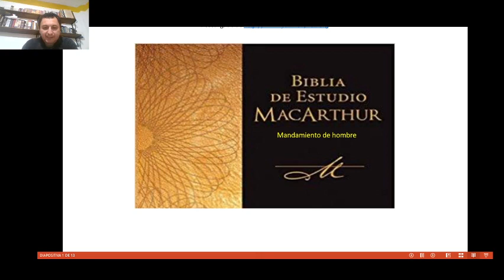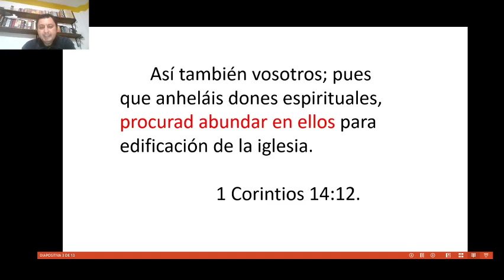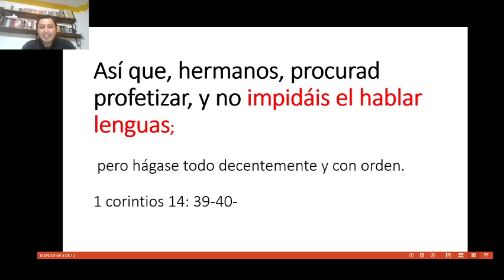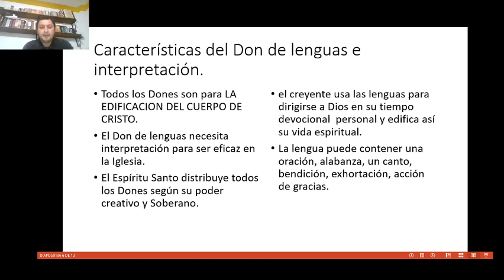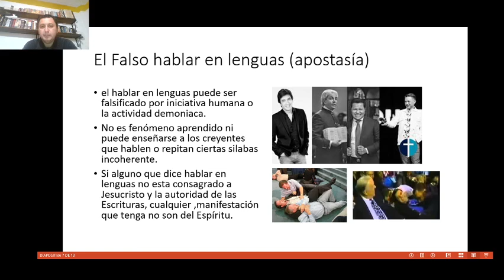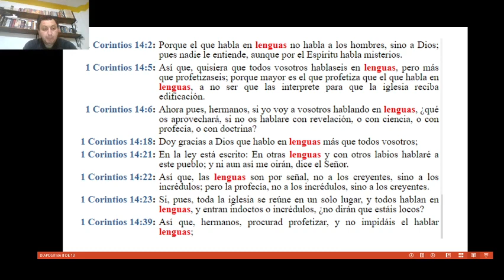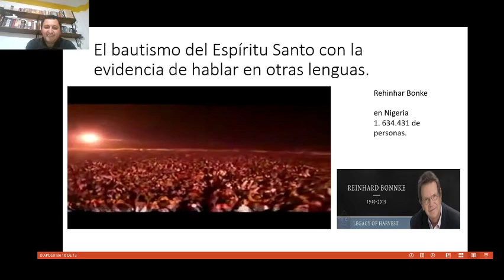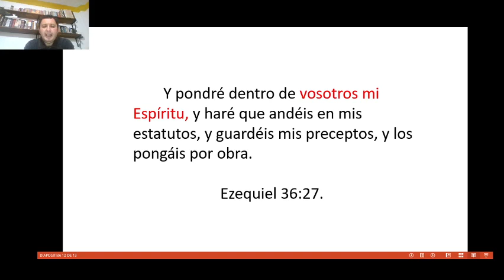Biblia de estudio MacArthur, mandamiento de hombre.